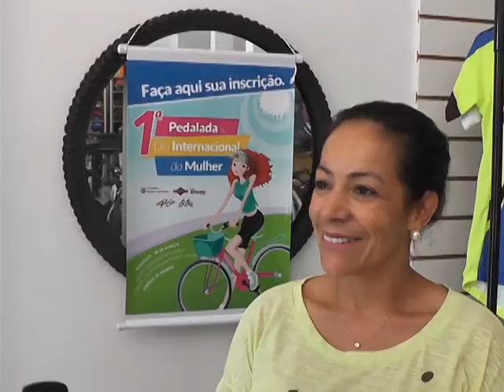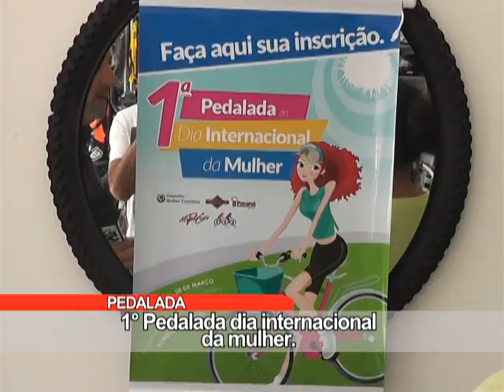DOMINGO DIA 8 ACONTECE A 1 PEDALADA DO DIA INTERNACIONAL DA MULHER